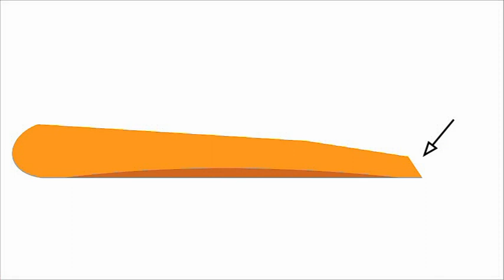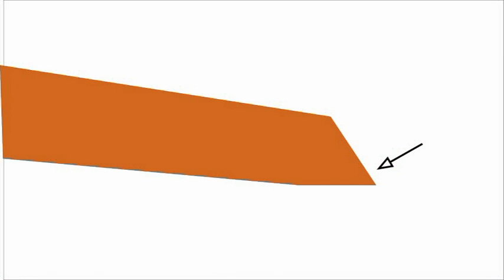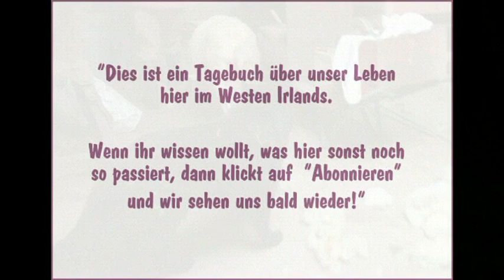Wie man Hand-Schafscheren schärft (und ein kleiner Tip zum leichteren Gebrauch)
Wir scheren unsere Schafe jedes Jahr von Hand - doch sind wir immer noch nicht furchtbar gut darin. Daher ist dies kein Film übers Schafe scheren - dazu gibt es schon viele gute Filme - sondern einer, der zeigt, wie man Schafscheren schön scharf bekommt, damit das Scheren leichter fällt. Vielleicht hilft es ja einigen von euch!
Dankeschön Maisie, dass du so geduldig Modell gestanden bist!